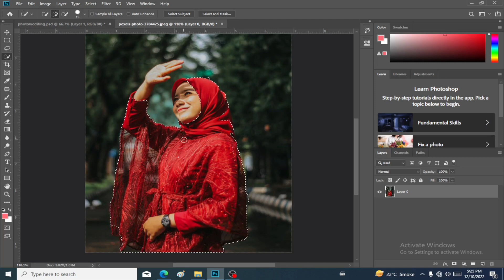How to change color in photoshop | photoshop tutorial